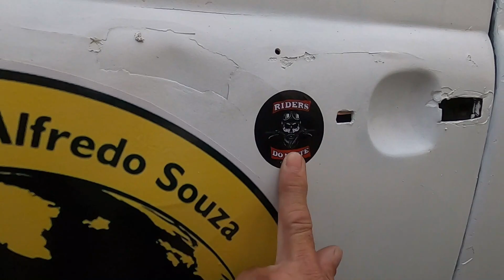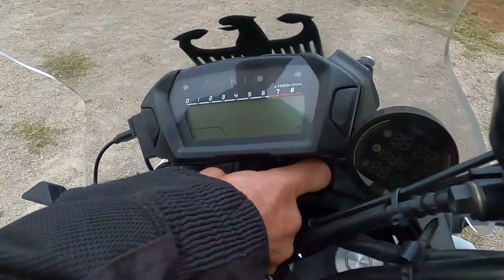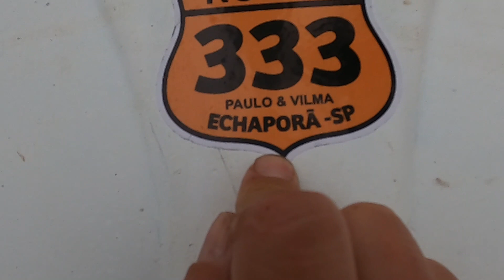Como ficou o logo do canal pelo Camping EP120